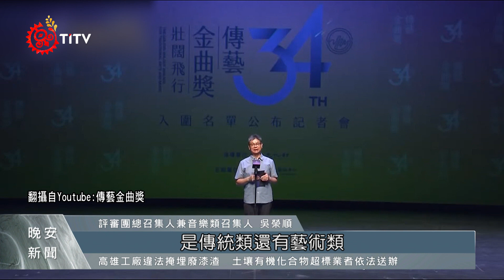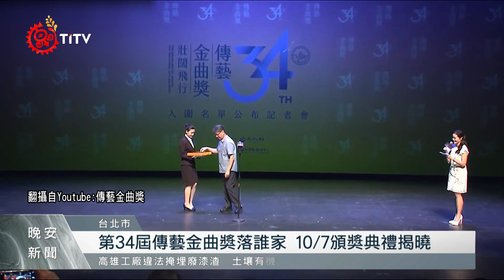傳藝金曲獎公布入圍名單 查馬克獲頒特別獎 ｜每日熱點新聞｜原住民族電視台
第34屆傳藝金曲獎 公布了 入圍名單，其中在音樂類的「特別獎」，是頒給了已故的排灣族人 查馬克．法拉屋樂。